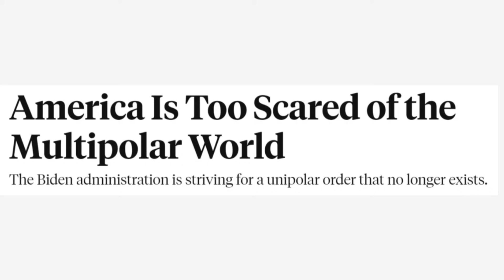中国取代不了美国！美国有盟友，中国还是靠生意；世界进入多极时代，美国不适应｜华尔街外交